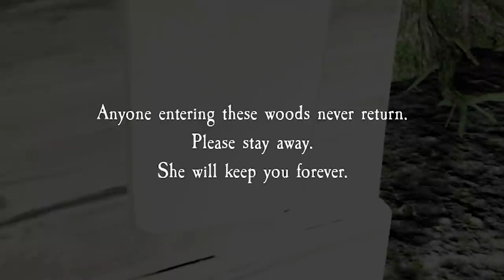Pacify: The Rat & The "Princess" - New Disney Movie! (ENDING EPISODE)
Pacify: New Disney Movie - The Rat & The "Princess" (ENDING EPISODE)